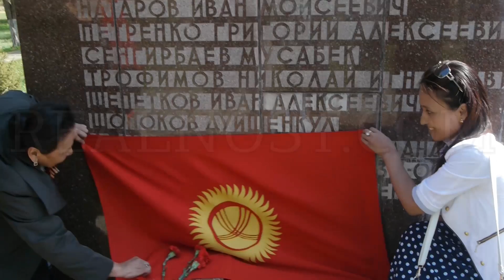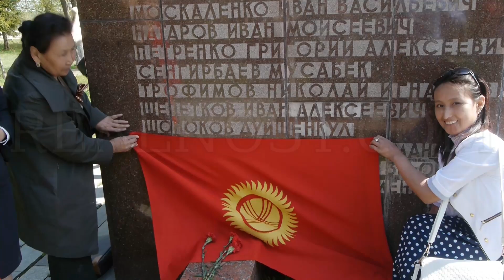Необычные кыргызы - РЕАЛЬНОСТЬ.Документ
9 мая в Волоколамске делегация кыргызских ветеранов возложила цветы у мемориала Героям-панфиловцам. Герой РЕАЛЬНОСТИ Абдукахар Камбаров присоединился к празднованию Дня Победы и узнал, кто именно защищал Москву. .